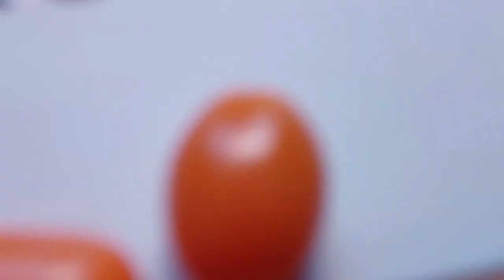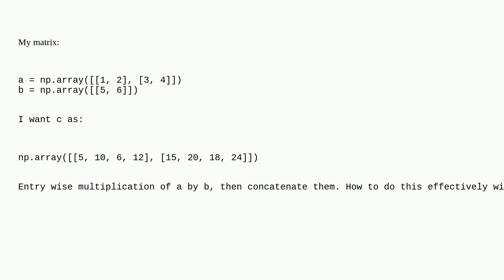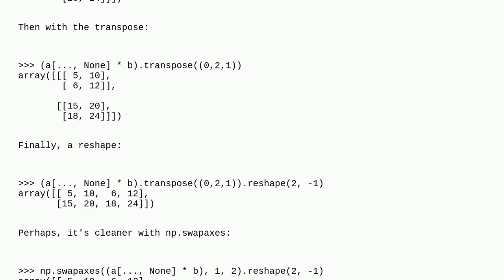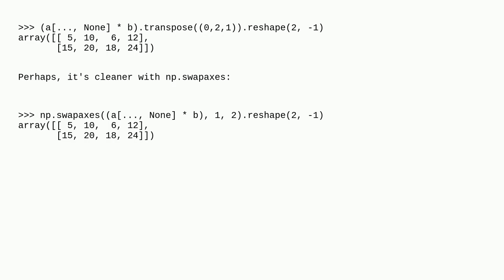How to multiply array by each element of second array and concatenate them?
A special thanks goes out to the community

  kronecker-product python numpy